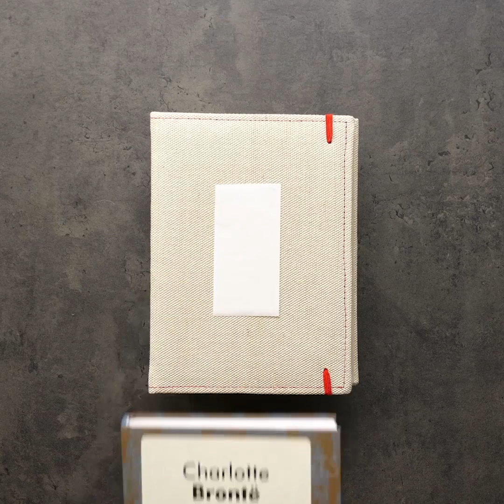33 AWESOME KITCHEN HACKS FOR EVERY OCCASION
TIMESTAMPS:
00:04 Smart kitchen hacks
02:47 How to decorate a cake
05:23 Orange coffee
05:40 Cook chicken in a watermelon
06:29 Oreo ice-cream
08:33 Cool grating hack
09:43 How to cut a tomato
10:08 Basic knife skills